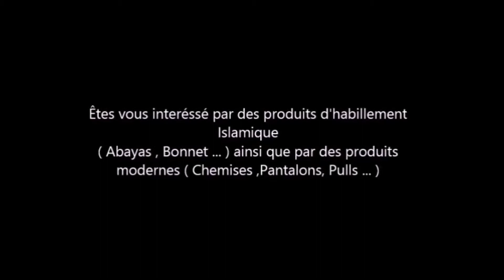Textile: Fournisseurs/Producteurs Abaya et autres produits (Pour vendeurs, grossiste ...)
LIRE DESCRIPTION :

Nous sommes des producteurs/fournisseurs en matière de textile et d'habillement.

Nous avons plusieurs produits Islamiques - Bonnets, Abayas ... - ainsi que plusieurs produits modernes -Pantalons , Chemises ...- de qualité et aux meilleurs prix !!

- Nom de la Société, Adresse et numéro de Téléphone/Fax ainsi que toute autre information seront donner après le premier contact -.
Service International.

Vente d' Abaya et autres...